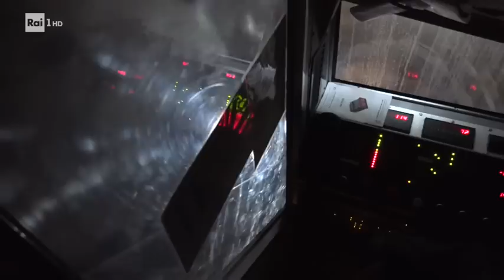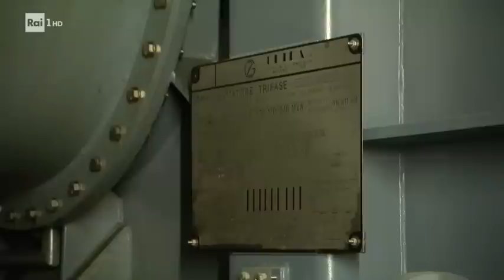Storia di una diga – Superquark 21/08/2019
La diga di Entracque, il gigante dell'energia: Giovanni Carrada e Gianpiero Orsingher hanno fatto un viaggio nel cuore della montagna, per scoprire i segreti della più grande diga idroelettrica d'Europa.